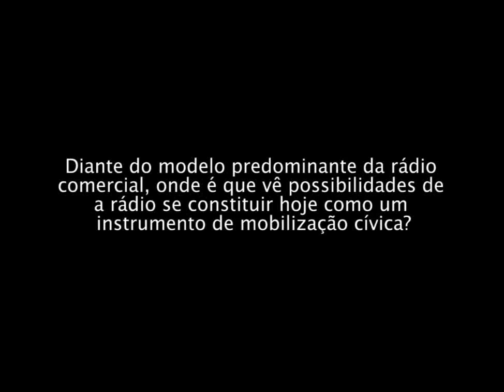Entrevista a Mauro Sá Rego Costa (Interact #22-23: Sonoridades), Parte 4